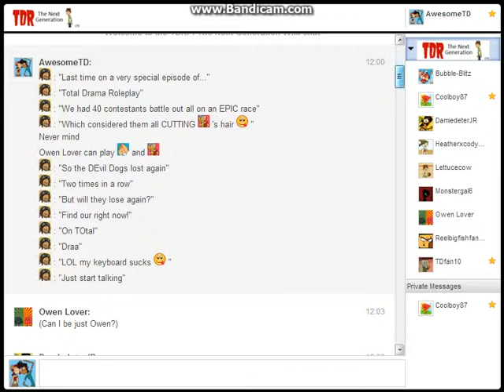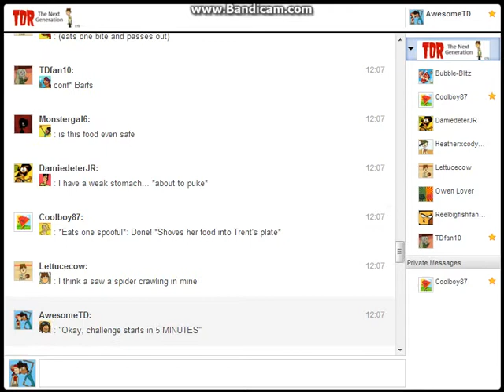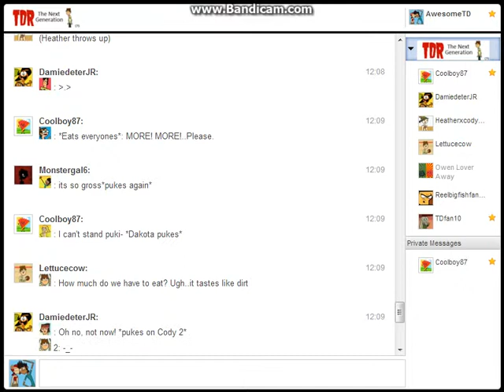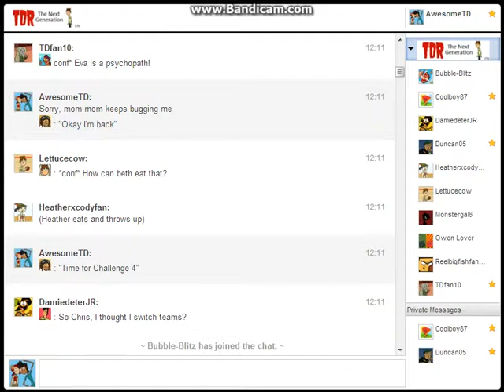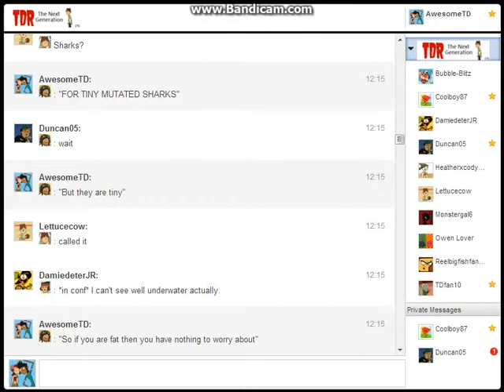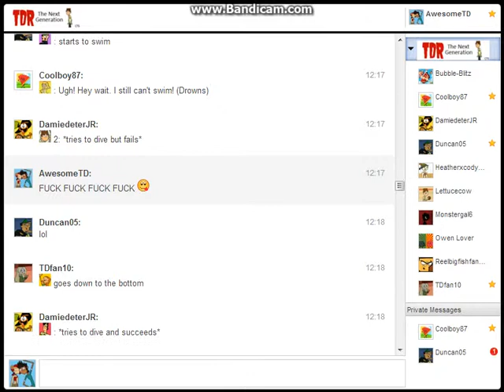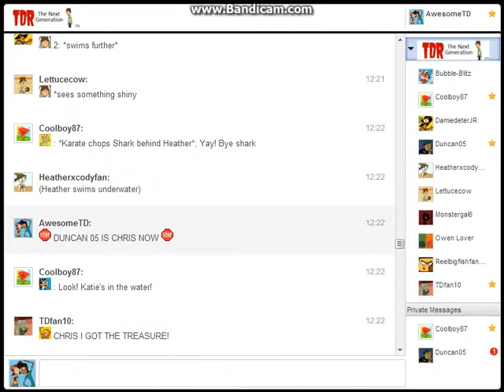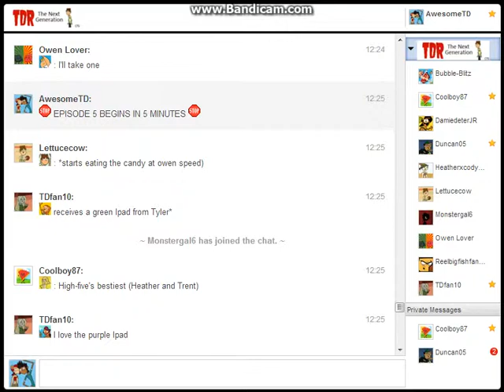Total Drama Roleplay - Season 1 (Episode 4) - "Treasure Diving"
This is the fourth episode of Season 1 of our Total Drama Roleplay: